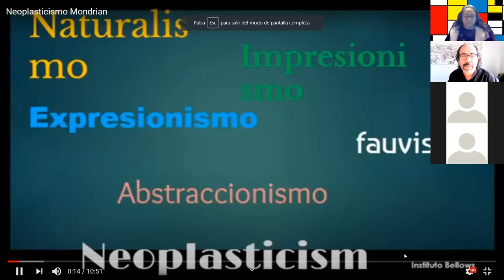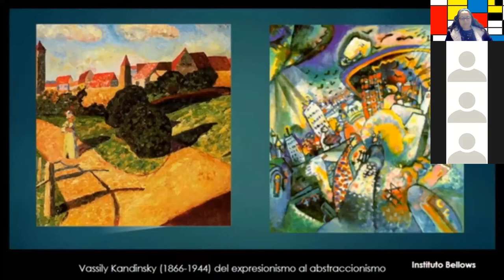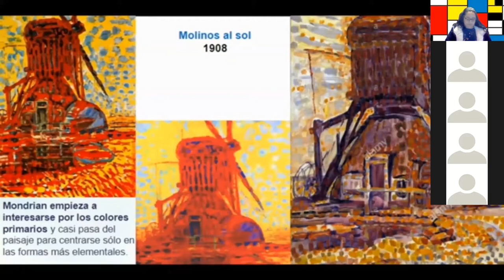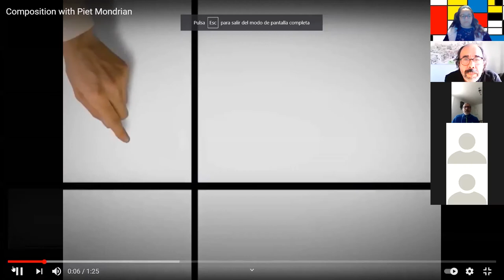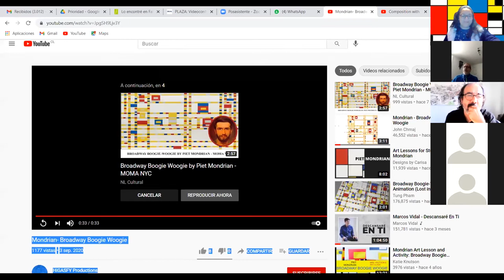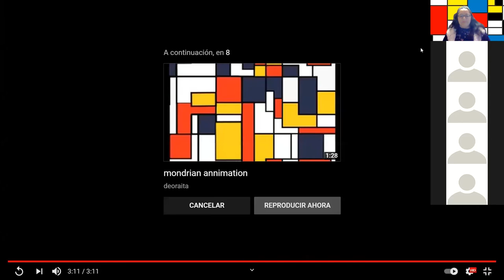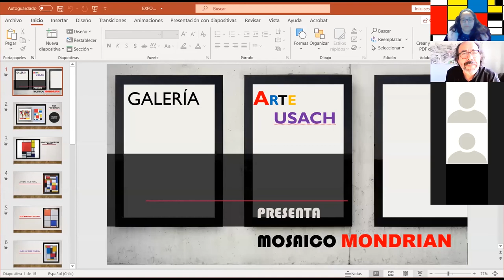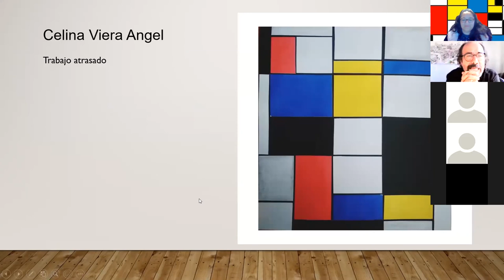Arte libre: El Mosaico y en Neoplasticismo de Mondrian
Taller realizado el día 21 de Abril para la actividad Arte libre organizado por la Unidad de Vocación Artística USACH.
Alejandro Faúndez presentará sobre el atrevimiento de ver en la obra de Piet Mondrian una intención de componer un mundo pictórico desde el Mosaico